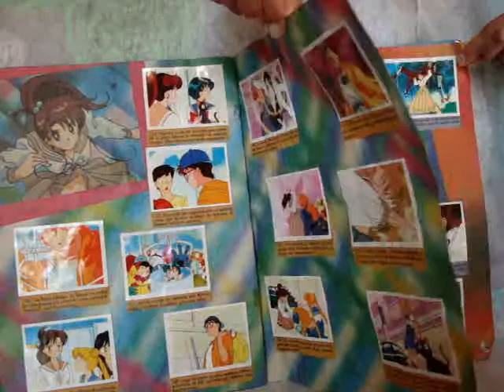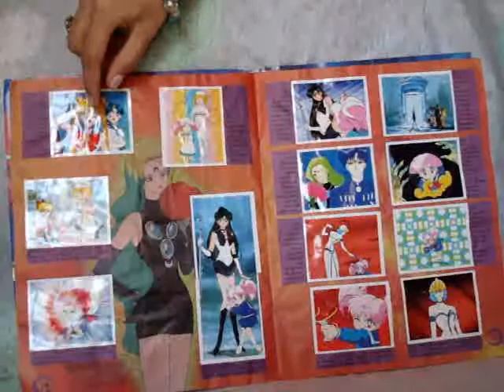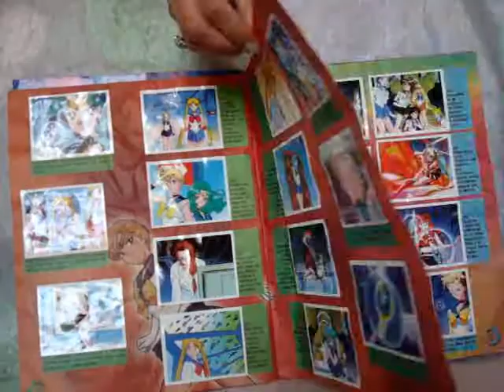Mis álbumes con estampas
Álbumes de 1996 y 1997 con estampas de Sailor Moon.